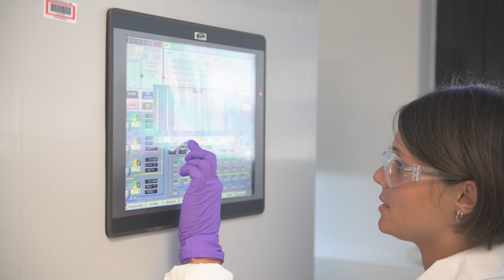ASTRABAT final video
The transport sector is responsible for around one quarter of Europe’s greenhouse gas (GHG) emissions. The EU-funded project, ASTRABAT (All-Solid-sTate Reliable Battery for 2025), is part of a broader drive by the European Union to make electric mobility become the next transport mode and contribute to the EU overall goal to reduce GHG emissions by 80-95% by 2050. ASTRABAT investigated and developed a new all-solid-state Li-ion cell architecture suitable for the use of high-energy electrode materials.